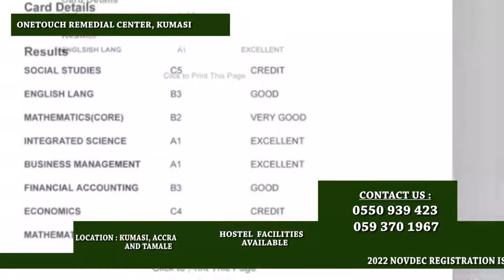ONE TOUCH REMEDIAL CENTER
Our admission is open